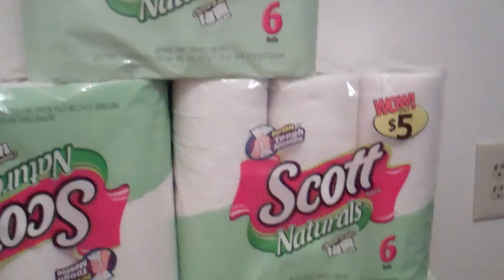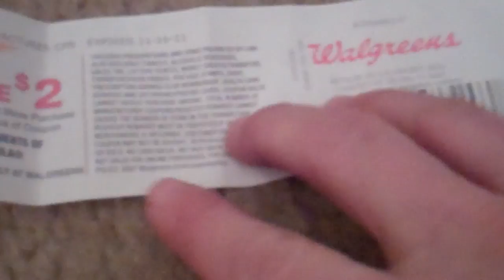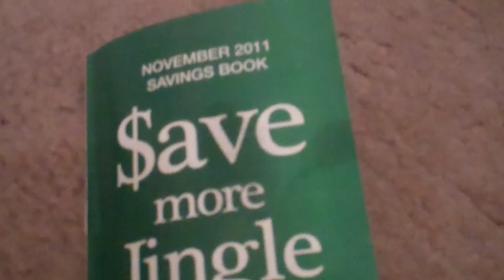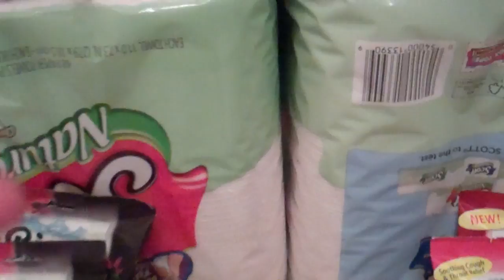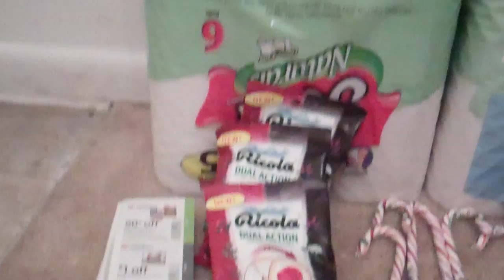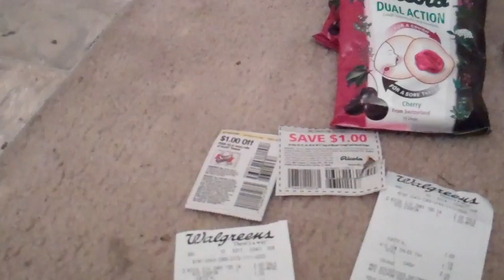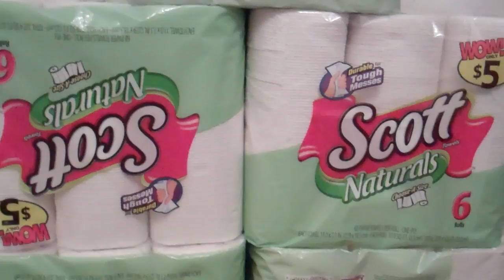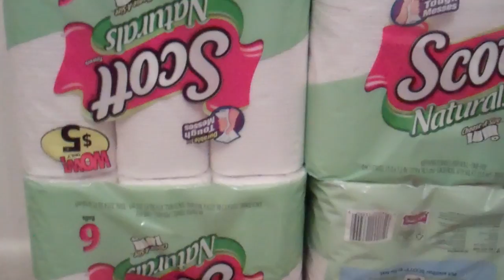walgreens and coupon confusion